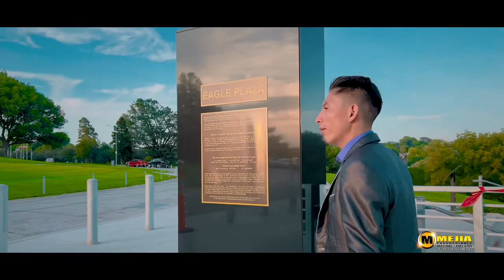Cantante René tzok ft marcos Osorio yo vengo pronto